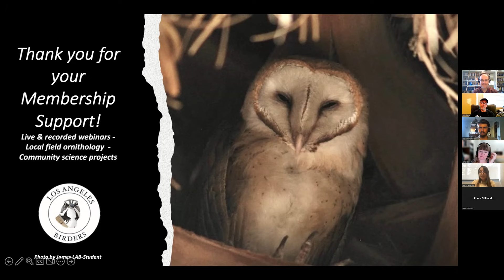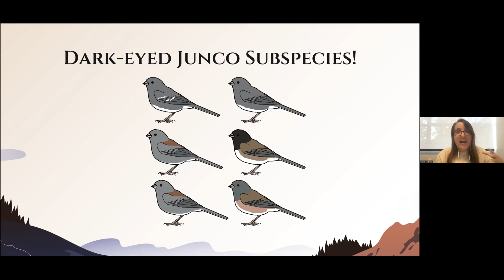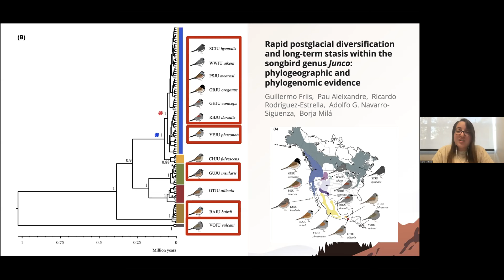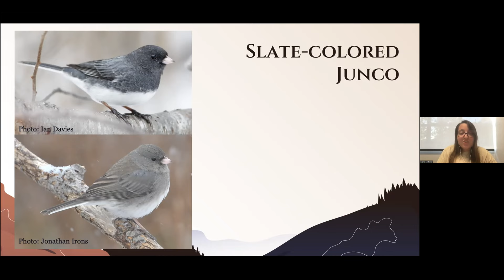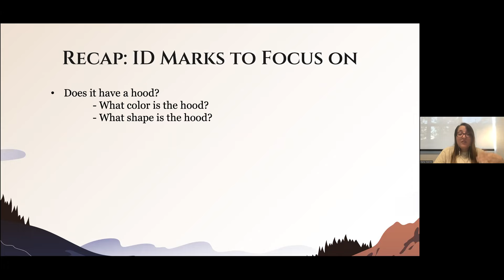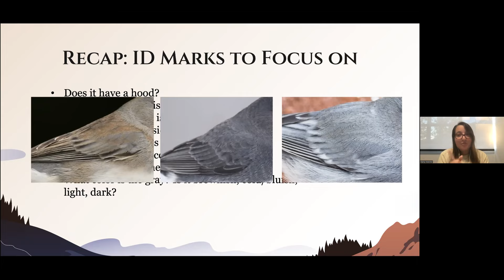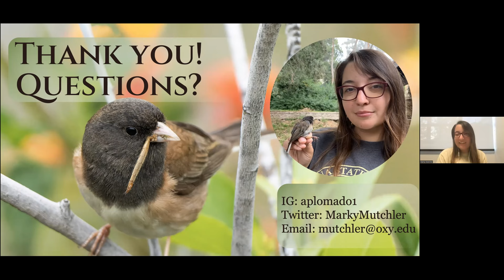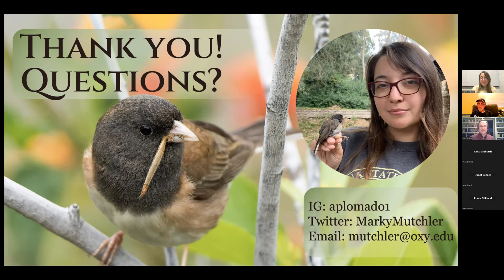Identifying and Understanding the Various Forms of Dark-eyed Junco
Marquette Mutchler

Dark-eyed Juncos are one of the most variable bird species we have in the United States. Fraught with taxonomic questions, this charismatic songbird has managed to perplex both the birding and scientific communities alike.

In this webinar, Marky will briefly discuss the long history of work that has been done to better understand this variation in the Junco, as well as cover tips and tricks for identifying the various forms of Dark-eyed Junco in more depth.

Join us as Marky helps to unravel the mysteries of Junco variation and boosts your knowledge of these charming songbirds.